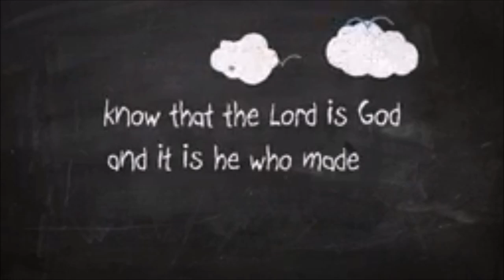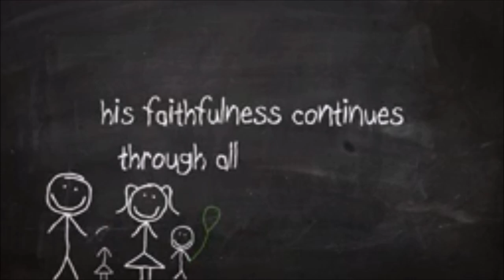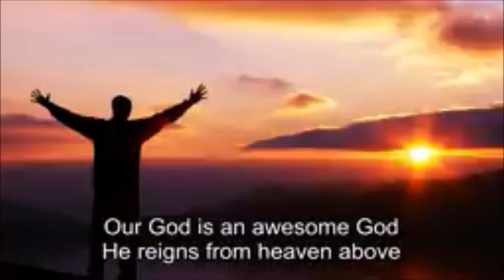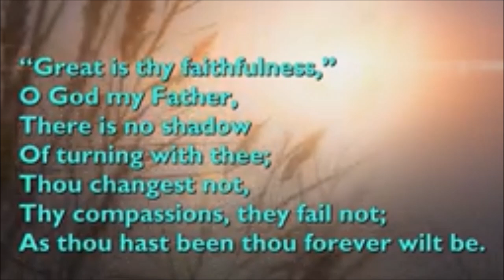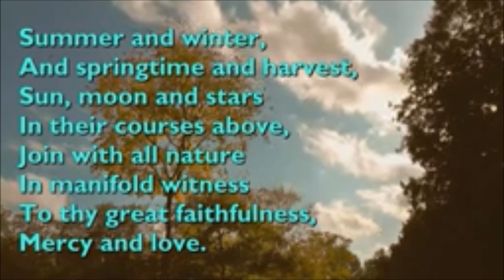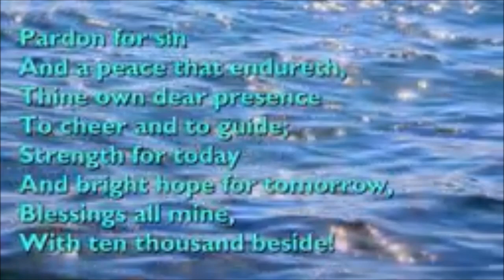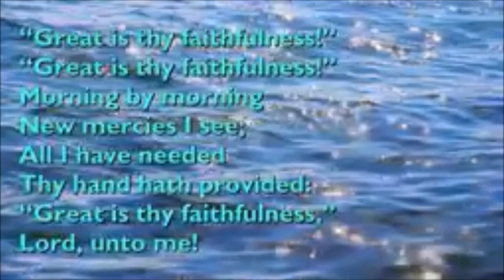Evening Prayers for Tuesday 17th September 2024 with The Reverend Andrew Hollins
Psalm 100
Salvos Studios YouTube channel.

Jonah 1:1-11-17
Gideon Films YouTube channel.

Our God is an awesome God (Singing the Faith 62).
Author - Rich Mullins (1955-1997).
Administered by Universal Music, UK.
Audio - Hillsong.

Great is thy faithfulness, (Singing the Faith 51)
Author - Thomas O Chisholm (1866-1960).
Celebration Choir with the Sheffield Citadel Salvation Army band.
Copyright - 1023 & 1951 Hope Publishing Company.